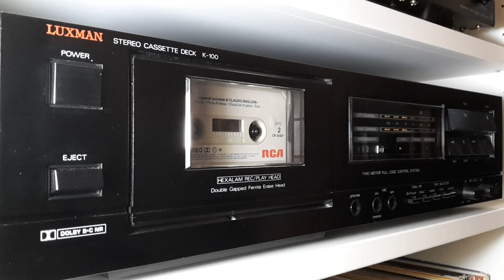Claudio BAGLIONI - Porta portese (Compact Cassette STEREO 1986)